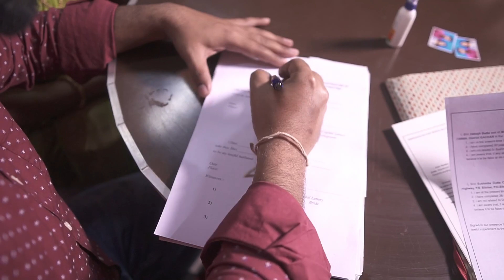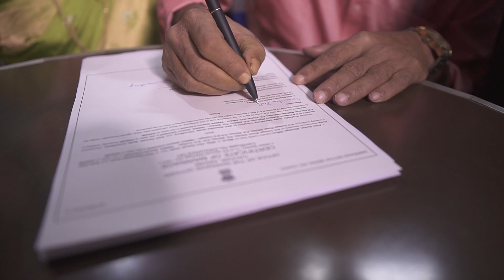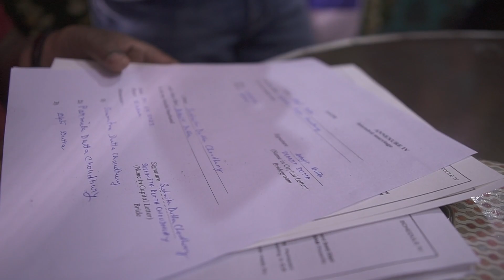Sushmita and Debojit Wedding full video part 1`